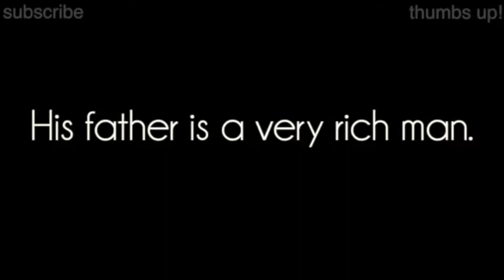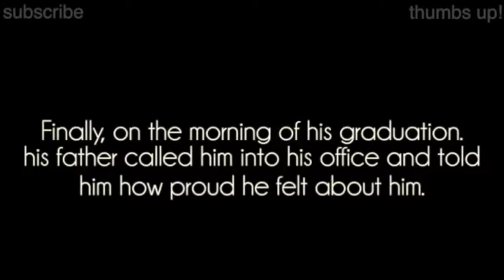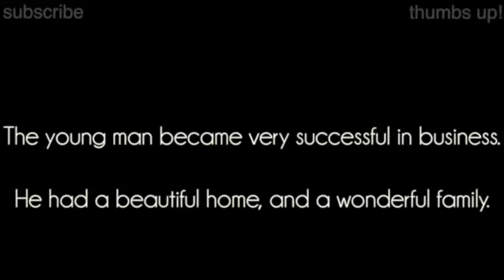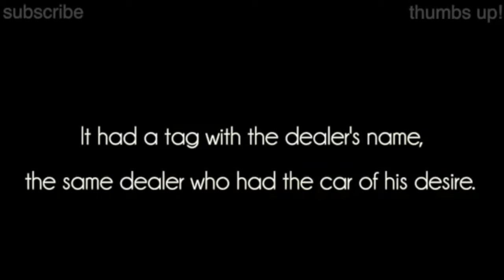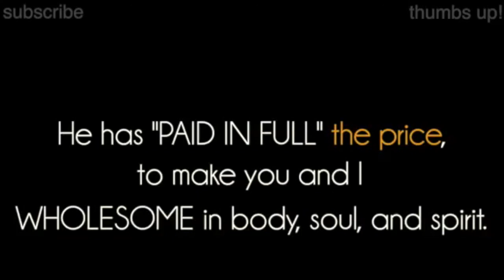10,000 Reasons Cover By: Moira Carder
Singing with a heavy heart. Enjoy!